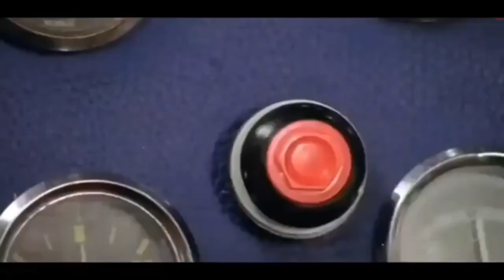Funny video 😂|| try not to laugh 🤣🤪!! hasi nahi rok paoge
Funny video 😂|| try not to laugh 🤣🤪!! hasi nahi rok paoge||funny video||